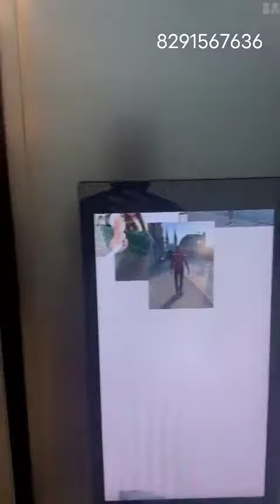Beautiful 3bhk furnished flat available on rent in lodha splendora GB road Thane West .